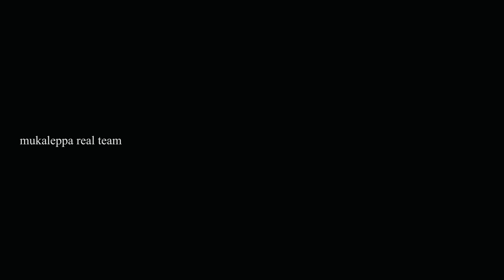ಪೋಲಿಸ್ ಕಾಮೆಡಿ police comedy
——:Kwaja   :——

ukcomedy
dharawadcomedy
dharawad
kannadacomedy
bengalore
mukaleppanewvideo
hubbalicomedy
mukadeppa